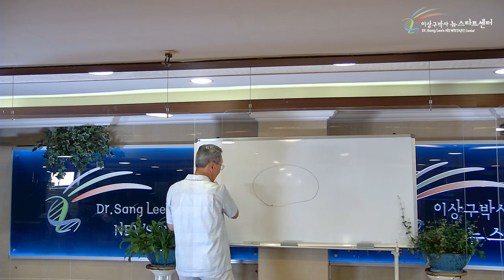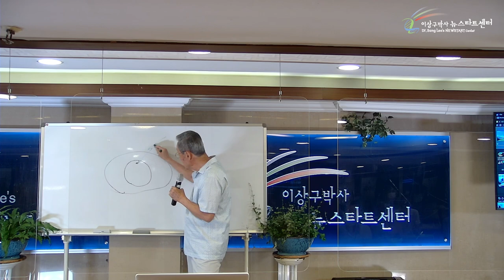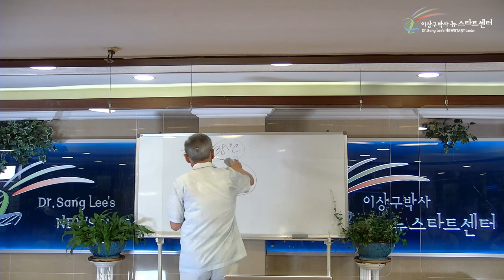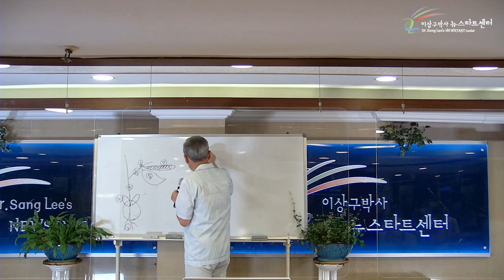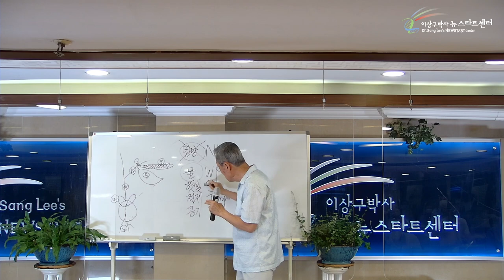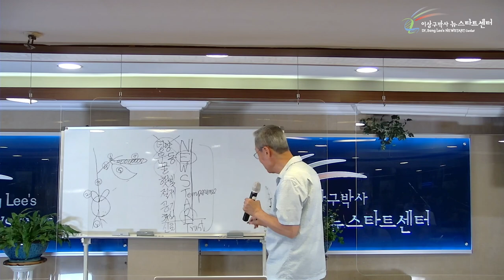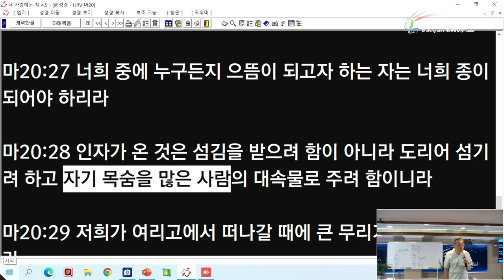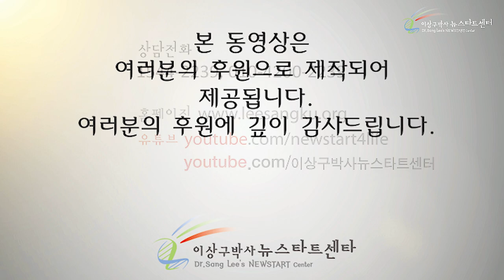[11강] 생명에 필요한 기본여건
00:00 생기와 생명

13:41 부패 박테리아

15:57 계란의 기본여건

36:11 식물의 기본여건

47:03 동물과 사람의 기본여건

56:21 무조건적인 사랑의 하나님